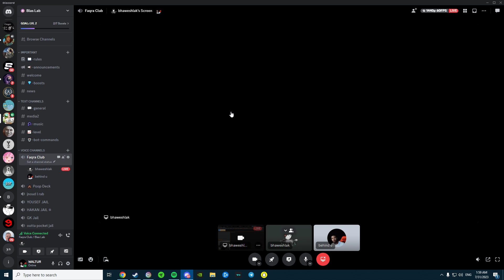rate us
GPU: NVIDIA GeForce GTX 1660 Ti
CPU: Intel(R) Core(TM) i5-9600K CPU @ 3.70GHz
Memory: 16 GB RAM (15.94 GB RAM usable)
Current resolution: 1920 x 1080, 144Hz
Operating system: